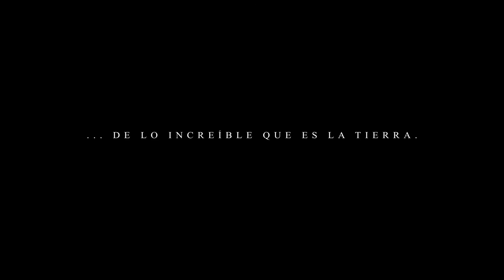Reel Spotdron 2109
Filmación Aérea con dron, Barcelona, anuncios, cine, publicidad, real estate, turismo, eventos, deportes